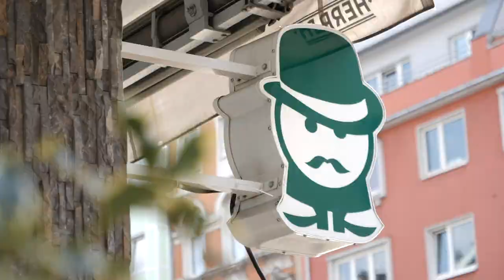Herr Pimock Sommer 2019